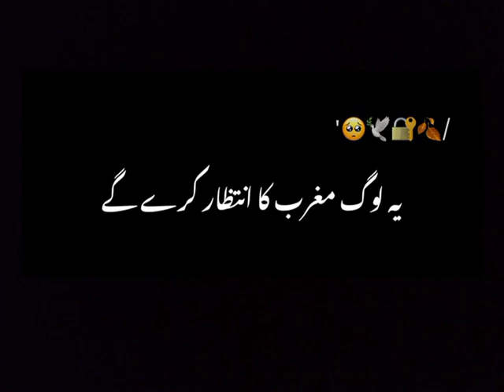Islamic Black Screen Status New 2023 || Ramzan k Ata he